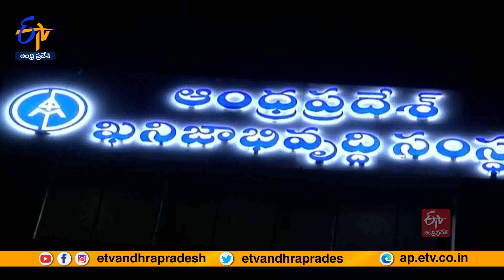బడా కంపెనీకి అనుకూలంగా బీచ్‌ శాండ్‌ టెండర్‌ | Beach Sand Tender Regularities In AP | YCP | CM Jagan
బీచ్ శాండ్ లీజుల టెండర్ ను ఓ బడా కంపెనీకి కట్టబెట్టేలా ప్రభుత్వ పెద్దలు మంత్రాంగం నడుపుతున్నట్లు తెలిసింది. ఏపీ ఖనిజాభివృద్ధి సంస్థ  రూపొందించిన నిబంధనలే ఈ విషయాన్ని చెప్పకనే చెబుతున్నాయి . వాటిని ఆక్షేపిస్తూ బీచ్  శాండ్  ఉత్పత్తిదారుల సంఘం కార్యదర్శి సి.శక్తిగణపతి, మైన్స్  అండ్  మినరల్  బేస్డ్  వర్కర్స్  వెల్ఫేర్  సంఘం సదరన్  రీజియన్  అధ్యక్షుడు ఆర్ .బాలకృష్ణన్  వేర్వేరుగా  టెండర్లపై న్యాయ సమీక్ష చేస్తున్న న్యాయమూర్తికి లేఖలు రాయడం  చర్చనీయాంశంగా మారింది.